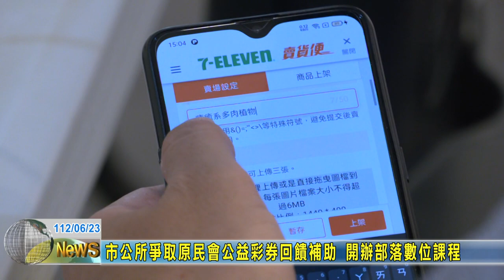20230623 06 市公所爭取原民會公益彩券回饋補助 開辦部落數位課程